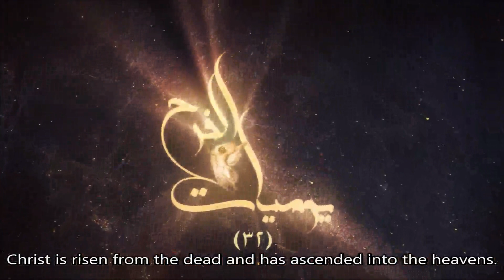Diaries of Joy 32